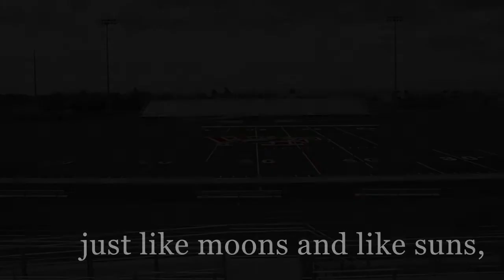Williams Field Championship Hype Vid 2014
Williams Field High School in Gilbert, AZ (hype video) played at their dinner before the State Championship Game against Saguaro High School.
Recession Films, bringing you the best high school football players in the nation.  Hit me on twitter if you want a Youtube video @DavidDevilstyle.   Thanks